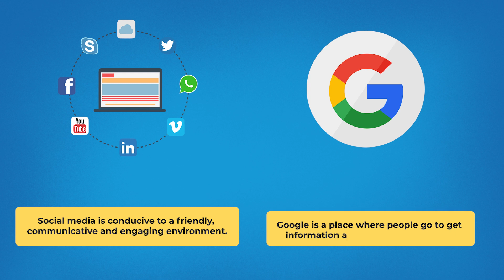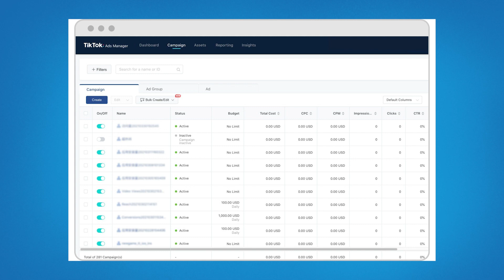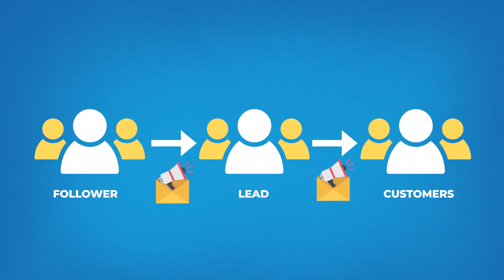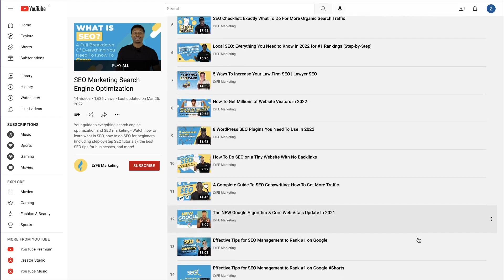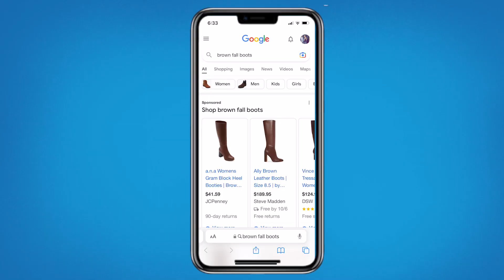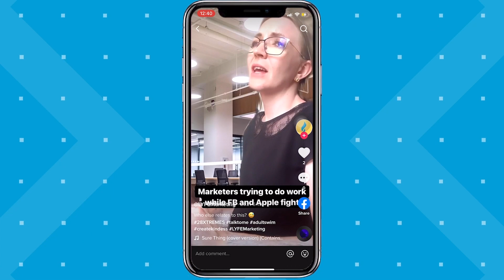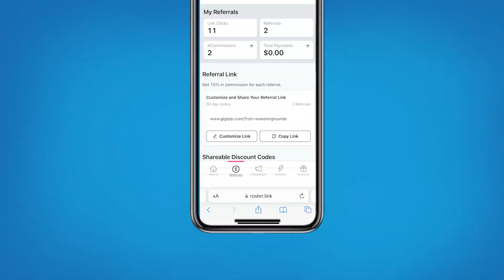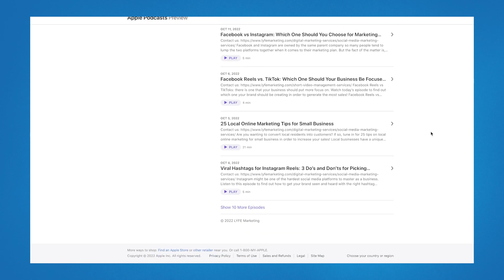THESE Are The Online Marketing Channels That Can SKYROCKET Your Business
There are many marketing channels when it comes to marketing your business online, however, the 15 that we are sharing today are known as the top channels.

There are so many online marketing channels to choose from that you as a business owner may feel overwhelmed on where to start.

Or, it’s possible there are some you hadn’t even thought about before or didn’t know existed!

So today I’m covering the top 15 online marketing channels for small businesses.

Video Outline
Intro (0:00)
What Is An Online Marketing Channel? (0:42)
#1 Social Media (1:25)
#2 Social Media Advertising (2:32)
#3 Email Marketing (3:40)
#4 SEO (5:23)
#5 SEM (6:27)
#6 Display Ads (7:30)
#7 Google Shopping Ads (8:19)
#8 SMS Marketing (8:52)
#9 Short Form Video (9:40)
#10 Influencer Marketing (10:21)
#11 Affiliate Marketing (11:11)
#12 Content Marketing (11:54)
#13 YouTube Marketing (12:36)
#14 Podcast (13:19)
#15 Website Marketing (13:53)

// LYFE Marketing